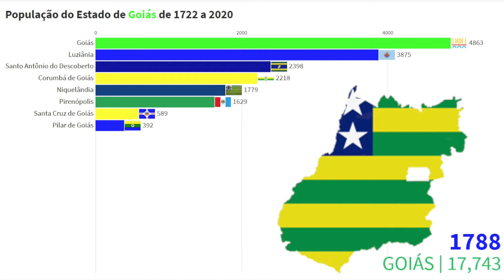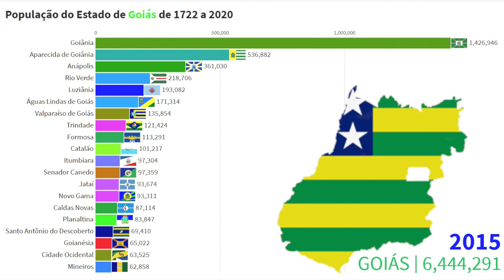20 Cidade Mais Populosas de Goiás de 1722 a 2020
20 Cidade Mais Populosas de Goiás de 1722 a 2020

População de Goiás
Goiás foi o quinto Estado brasileiro cuja população mais cresceu proporcionalmente entre 2018 e 2020. A projeção é do Instituto Brasileiro de Geografia e Estatística (IBGE). O número de habitantes em Goiás subiu 1,2%, chegando a 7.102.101. Somente Roraima (5,02%), Amapá (1,84%), Amazonas (1,48%) e Acre (1,42%).

Em números absolutos, Goiás ganhou 83.747 habitantes – em 2019, o Estado tinha 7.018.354 habitantes. São Paulo foi o Estado que mais recebeu novos moradores em números absolutos, 327.140, chegando a uma população total de 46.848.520 habitantes, a maior do País.

De acordo com a estimativa do IBGE, o Brasil tem, hoje, 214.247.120 de habitantes. É um crescimento de 0,75% em relação a 2019. O incremento em números absolutos foi de aproximadamente 1,52 milhão de habitantes. O último censo foi realizado em 2010. O próximo está previsto para 2020, mas as estimativas anuais são utilizadas para estudos, definição de políticas públicas e divisão do orçamento brasileiro.